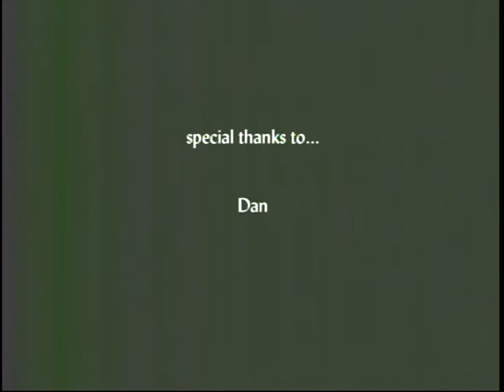Ping Pong in D Minor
An epic game of ping pong set to Erik Satie. by Charlie Low and Dave Hobbs